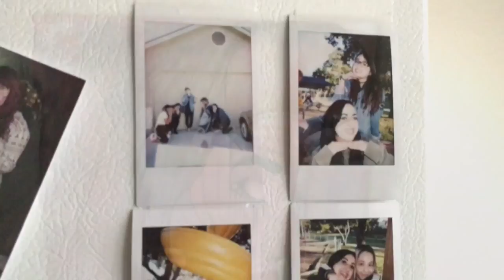Me in 60 Seconds Part 2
Just some clips that show some of my favorite things